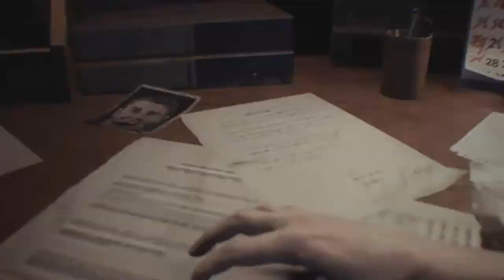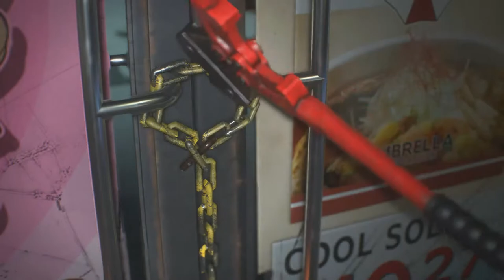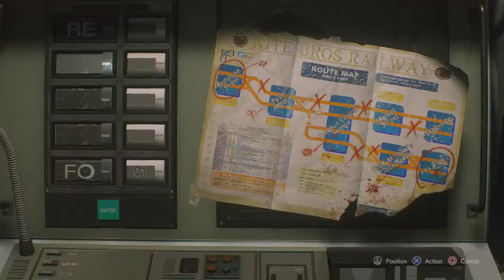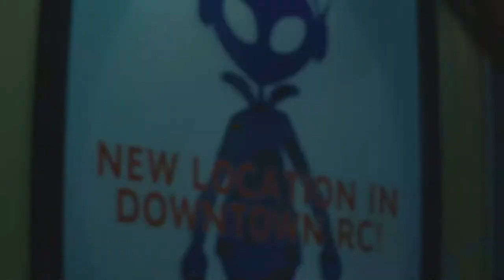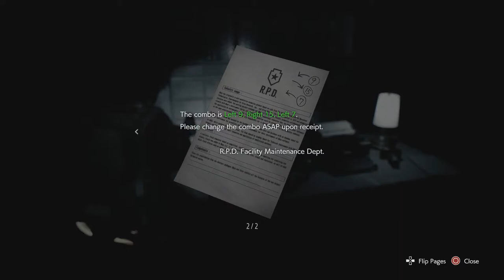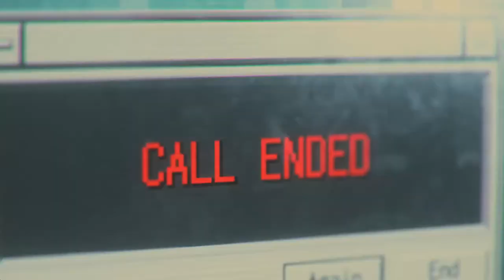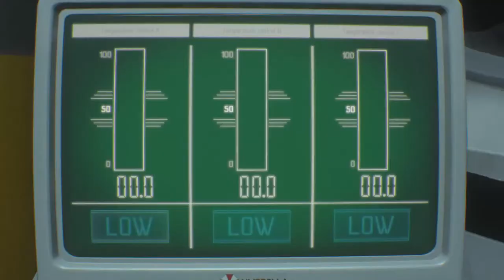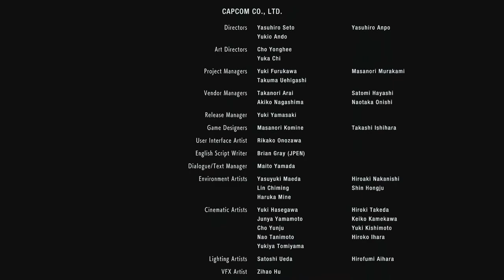Resident Evil 3 Remake (Sienna Guillory Mod)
Good job you guys.